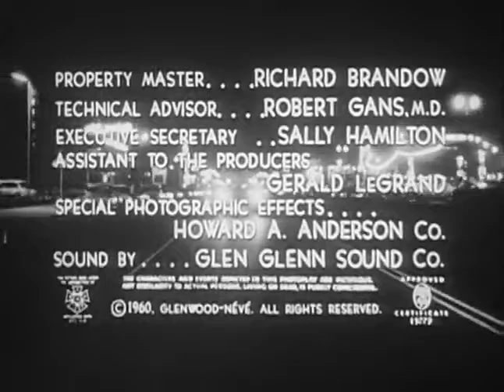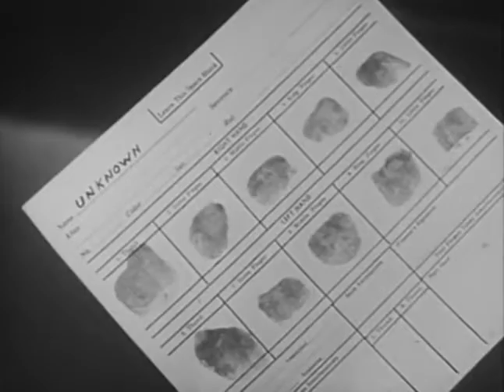HANDS OF THE STRANGER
1962]starring Paul Lukather ,James Stapleton A concert pianist loses his hands in a car crash, but a surgeon gives him new ones. The experimental medical procedure goes awry when the new hands drive the pianist mad.